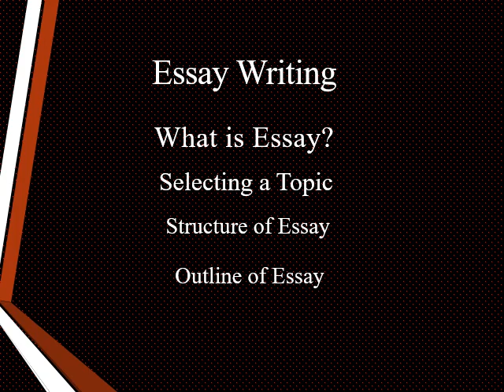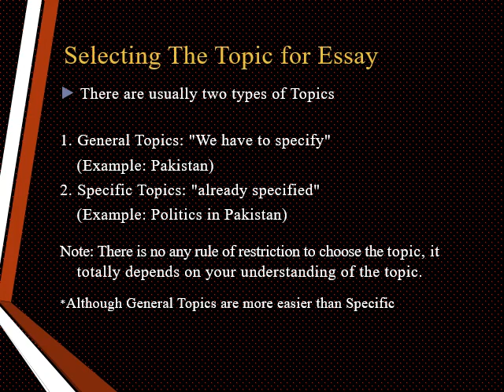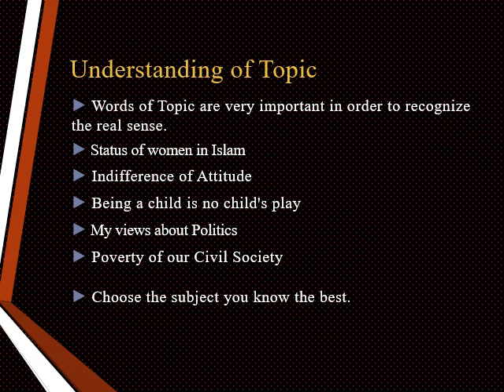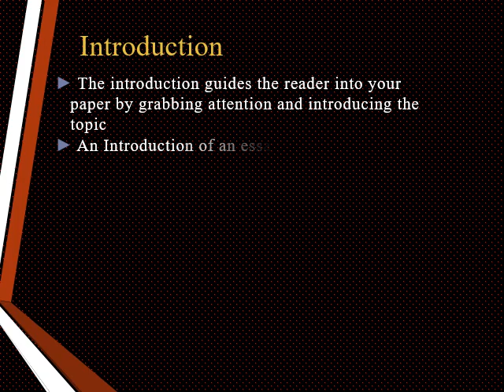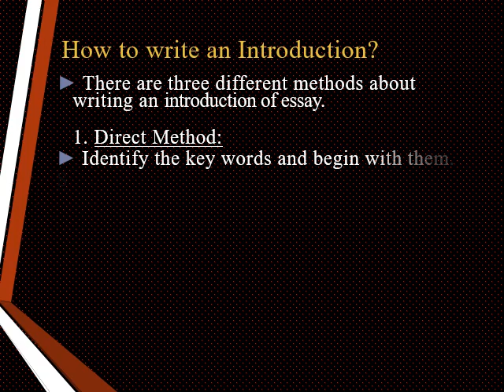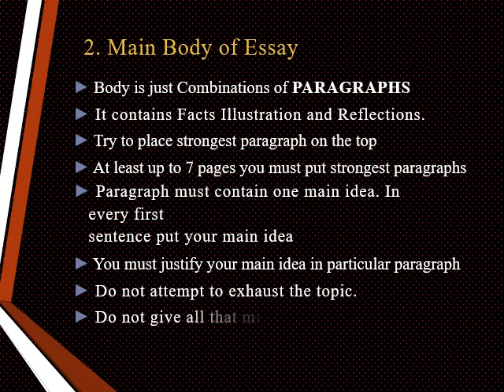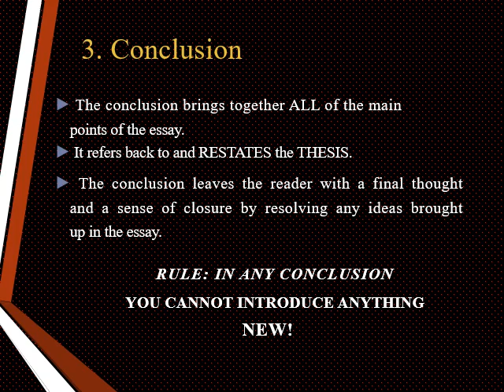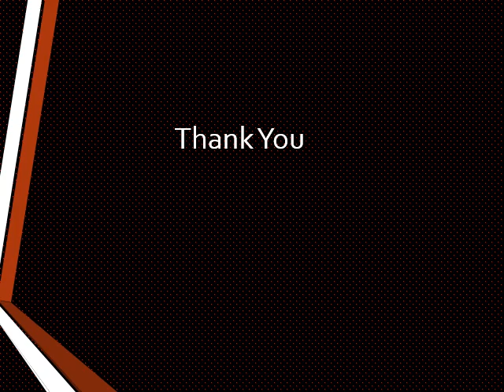Essay Writing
The video contains a lecture on the essay writing process. First, the definition of the essay has been discussed which is followed by the discussion on how and what topic to chose for an essay in case there are choices. Then the structure of an essay has been discussed in detail. How to write an introduction, body, and conclusion along with some practical suggestions have been given. In the end the outline of an essay have been exemplified and explained.